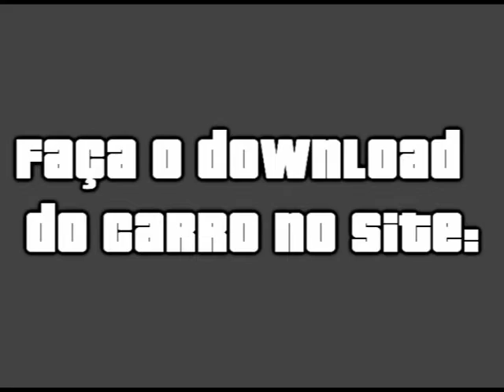Volkswagen Saveiro 1994 no GTA San Andreas de PC e Android